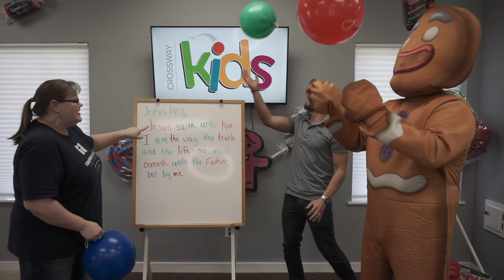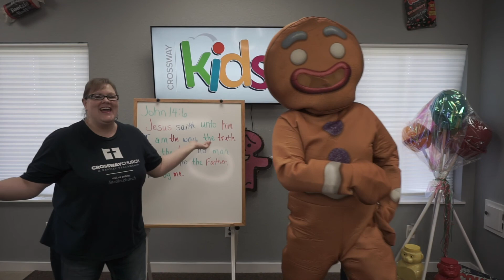Kids Blast! Online | 4-22-20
Join us for this week's KidsBlast!